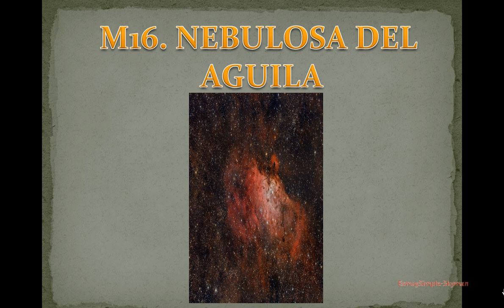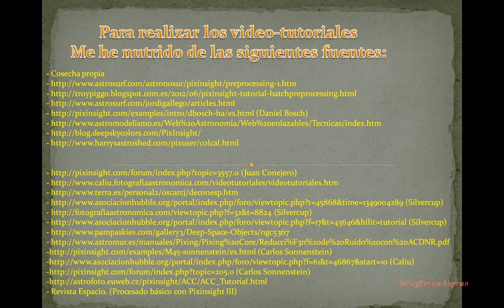Capítulo 40. Dark Structure Enhance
Procesado íntegro de una astrofotografía con cámara DSLR y con el programa Pixinsight.
Este tutorial es ideal para imágenes tomadas con cámaras DSLR.
Estos video-tutoriales están pensados como ejemplo de procesamiento para una imagen concreta y con un equipo determinado. Aunque la metodología es parecida, para una comprensión más correcta de los tutoriales y para sacar partido a cada imagen que procesamos, recomiendo el curso online de Caliu. Escribe a:

Nebulosa M16. 30 fotos de 350seg. Iso 1600. Canon 60D.Telescopio Tsa 102 a f6.

Para los iniciados, si os resulta complicado, podréis saltaros los capítulos 8,9,10,11,12,13 y 14